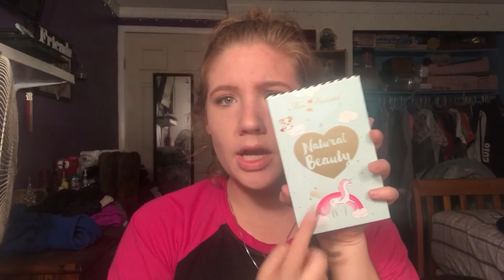Too Face Super Fun Night Makeup Tutorial | Anastina Bratton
Hi guys I hope you enjoyed today's video, i'm sorry I missed Mondays video I had a family emergency and haven't had time to sit down and record a video!

Products:Face
Hey Honey trick and treat concealer
Ready set gorgeous cover girl concealer (Fair)
Too Face Natural Beauty Palette

Eyes:
Too Face Super Fun Night
 Too Face Better than sex mascara

Lips:
Trust fund beauty Lispgasm lip gloss- Method to the madness